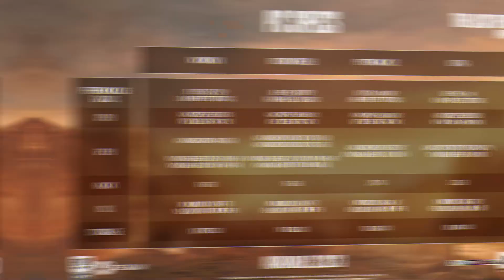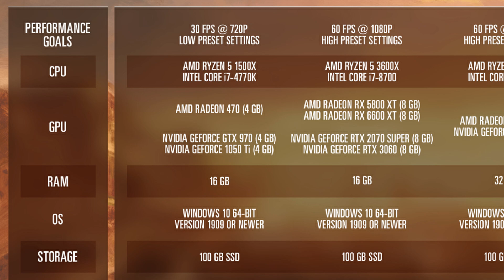The Last Of Us PC Gameplay First Look & Requirements/Specs Update...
PEACE